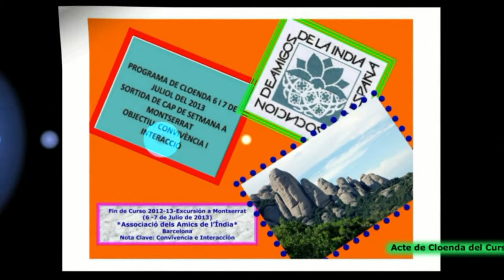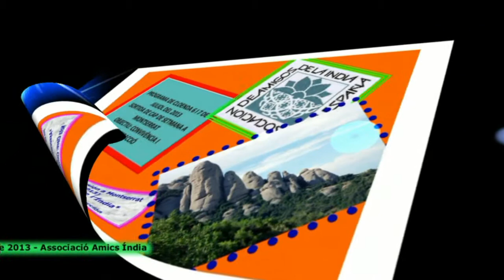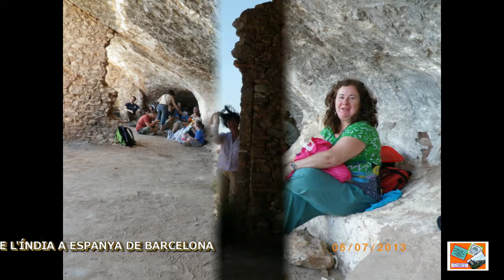(6-7-JULIO-2013)-EXCURSIÓN A MONTSERRAT- FOTOS CARME SALES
(6-7-JULIO-2013)-EXCURSIÓN A MONTSERRAT- FOTOS CARME SALES-ACTE DE CLOENDA DEL CURS-2012-13 AL MONESTIR DE MONTSERRAT, excursión hecha por miembros y simpatizantes de l'ASSOCIACIÓ DELS AMICS DE L'ÍNDIA A ESPANYA DE BARCELONA